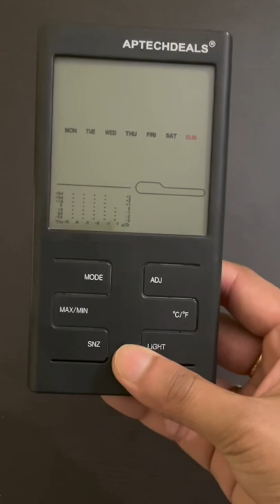ApTechDeals Digital Clock with Temperature &Humidity Sensor Unboxing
Watch the full unboxing video of ApTechDeals Digital Clock with Temperature and Humidity Sensor.